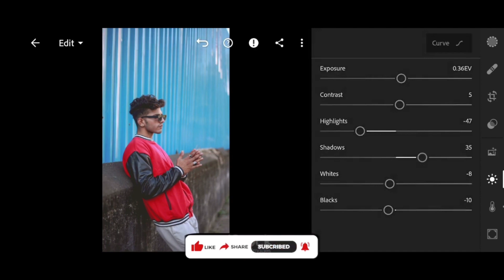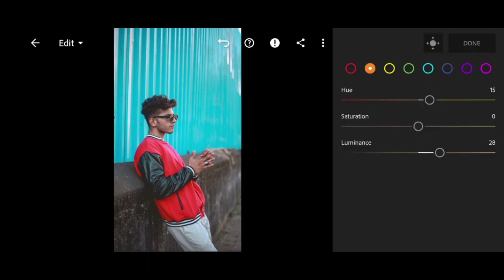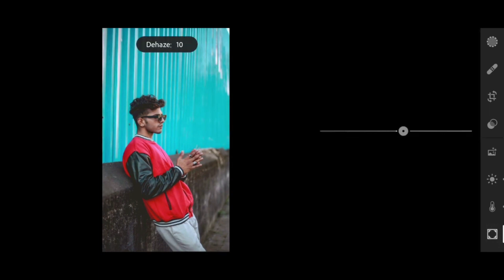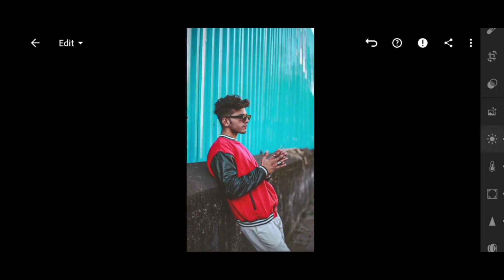DARK TEAL TONE AMAN HASHMI PHOTO FREE PRESETS - ORD PICTURES lightroom youtube editing #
ommuu02_

[ * Hey guys welcome to my channel if you like this video then please support me by hitting like button, share my video, subscribe and please don’t forget to comment what you feel about my videos.]

[ BY ORD Pictures ] :- @ORD.Pictures

* DARK TEAL TONE AMAN HASHMI PHOTO FREE PRESETS - ORD PICTURES  *